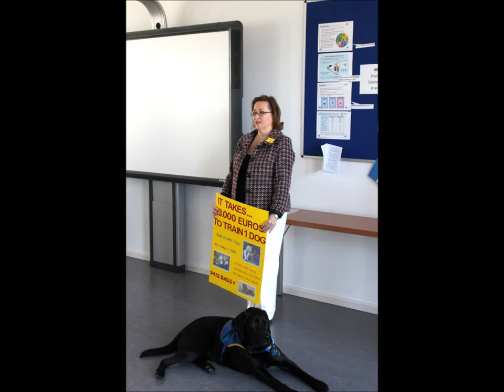AWCL / ASA at the St Georges School 21.03.2012